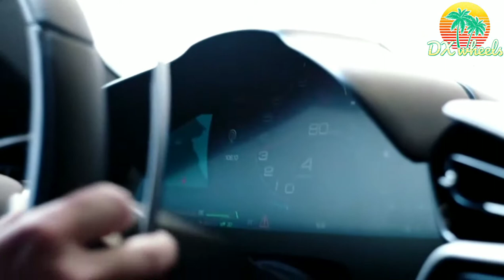New Ferrari 296 GTB- Powertain [New super Cars 2021 ] world's sports cars ||New launches cars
New Ferrari 296 GTB - Powertrain

 Automotions India

 The 296 GTB is the first Ferrari road car to feature a V6 turbo coupled with a plug-in electric motor with a 120-degree angle between the cylinder banks.  This new V6 has been specifically designed and engineered from a clean sheet by Ferrari's engineers for this installation and is the first Ferrari to feature the turbo installed inside the V.  In addition to bringing significant benefits in terms of packaging, lowering the center of gravity and reducing engine mass, this particular architecture helps to deliver extremely high levels of power.  The result is the new Ferrari V6 setting a new specific power output record for a production car of 221 cv/l.
 Since the V6 Turbo is integrated with an electric motor at the rear, the combined maximum power output of 296 GTB is 830 cv, placing it at the top of the rear-wheel-drive sports car segment while also making it extremely flexible.  is.  This is true both in day-to-day contexts (the full-electric mode range of 25 km in the 296 GTB) and driving pleasure (accelerator pedal response is immediate and smooth at all engine speeds).